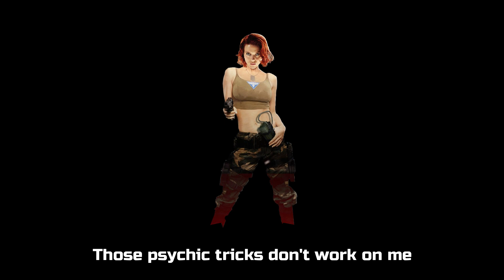Red Alert 2 | Yuri's Revenge - Tanya Adam Voiceover "Full version"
Tanya was the codename of an Allied female commando who operated during the first and second iterations of the Third World War. Her skills rival, if not better than those of the famed US Navy Seals, and was equipped with dual pistols and C4. In addition, she was also trained to swim long distances allowing her to plant the explosives on hulls of enemy ships. Furthermore, she could self-heal at a slow rate due to improved provisions.

Voice taken from Red Alert 2 & Yuri's Revenge with Special Quotes from tasks.
By: the American actress : Kari Wuhrer.

Art:
Generalorder4.
Phan Tom.